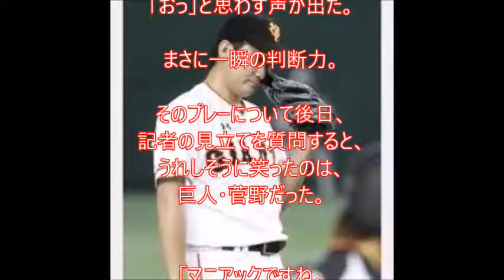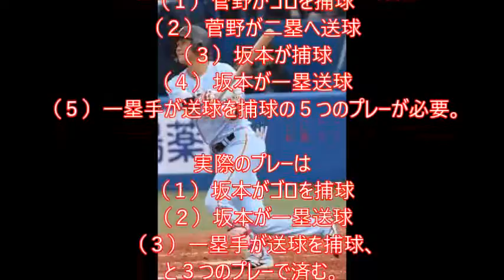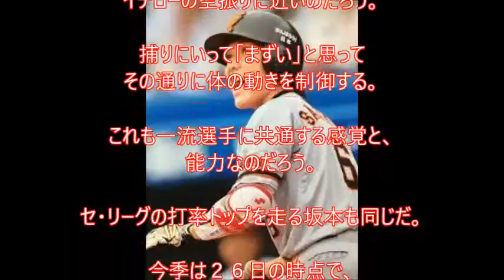あえて捕球しない巨人・菅野の選択…、投球をわざと空振りするというイチローに近い技術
「おっ」と思わず声が出た。まさに一瞬の判断力。そのプレーについて後日、記者の見立てを質問すると、うれしそうに笑ったのは、巨人・菅野だった。